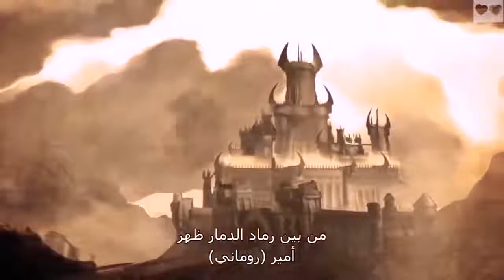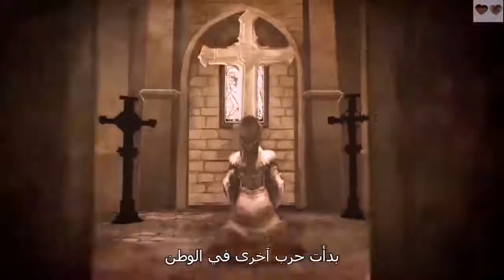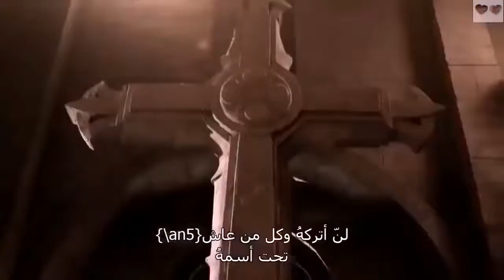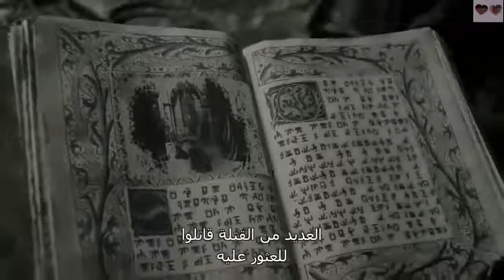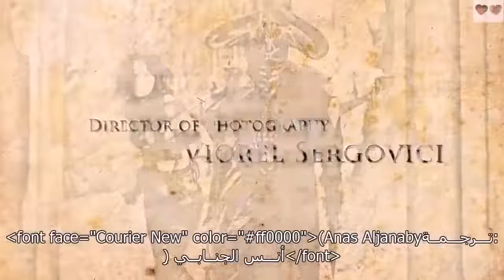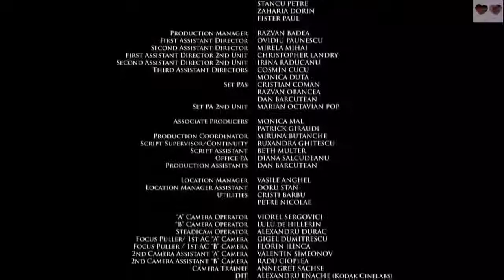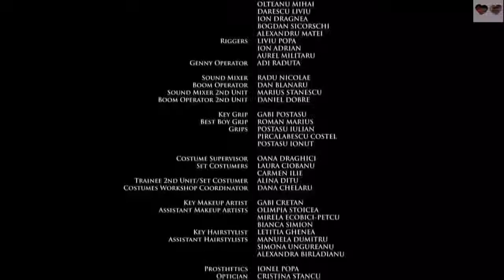اقوى افلام اكشن و الرعب 2019 ( مصاص الدماء ) مترجم_HD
اقوى افلام الاكشن الجديده المترجمة الحارس الشخصي فيلم القتال والكونغوفو،
افلام اكشن جديده،2020
اقوى افلام الاكشن الجديده،
افلام اكشن اجنبية،
افلام اجنبية اكشن 2019,
افلام اجنبية اكشن 2018,
افلام اجنبية اكشن ومترجمة،
افلام اجنبية اكشن للكبار فقط،
افلام اجنبية اكشن +18,
افلام اجنبية اكشن قديمة،
افلام رعب جديده 2019,
افلام رعب 2018,
افلام رعب للكبار فقط،
فيلم رعب قصير،
افلام اجنبيه اكشن ورمانسية،
افلام القتال،
افلام الكونغوفو،
افلام اكشن صينى جديده،
افلام اكشن صينى 2019,
افلام اكشن صينى 2018,
افلام السجون الجديده،
افلام السجون القديمة،
افلام الخيال العلمي،
افلام الأساطير الجديدة،
افلام الاساطير القديمة،
افلام الغابات،
افلام الوحوش،
افلام الديناصورات،
افلام فاندام،
فيلم فاندام الجديد 2019,
فيلم جاكى شان الجديد 2019,
افلام جيت لي،
افلام جاكى شان،
افلام فانديزل،
افلام بويكا،
فيلم بويكا الجديد،
فيلم المرتزقة،
افلام زاروك،
الصور وملفات الفيديو في القناه ليست ملك للقناه وليست لنا اي حقوق فيها وانما تستضيفها القناة بطرق شرعية من المواقع دون العبث فيها او تحريرها
نرحب بأي جهة سواء كانت مؤسسة حكومية او منظمة او شركة او حتى استوديو انتاج لحذف او تعديل ملفات لديها الحق فيها
يمكنك مراسلنتا في اي وقت من خلال صفحة القناة وشكراً.